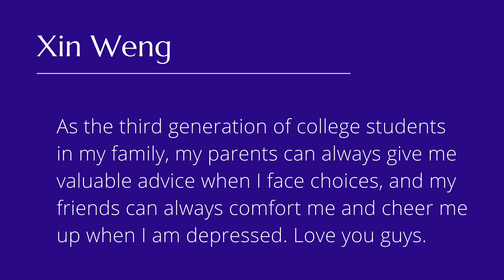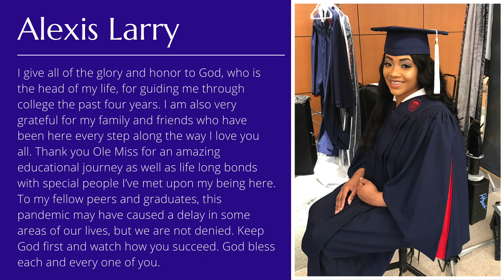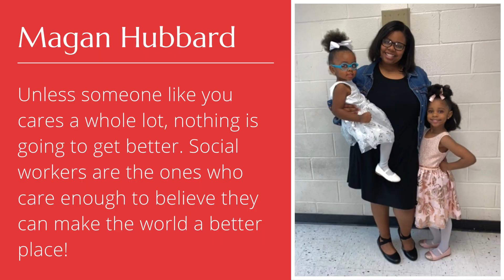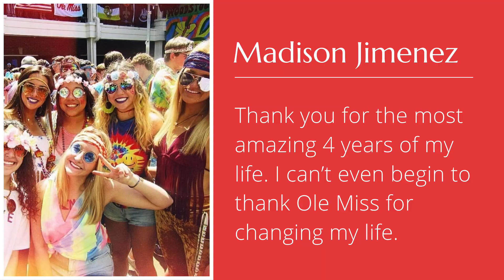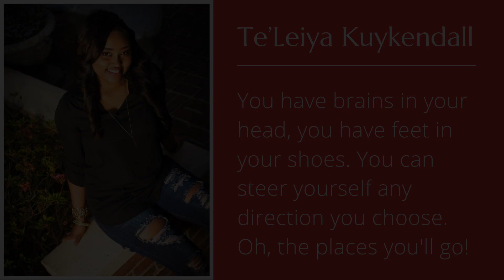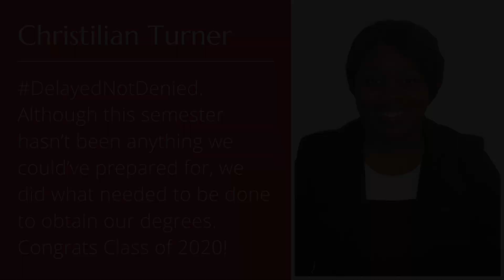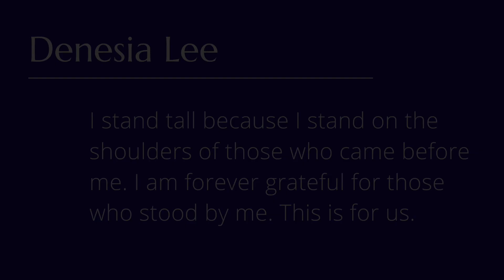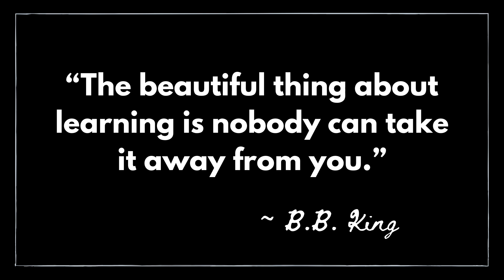2020 Celebration of Scholars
The 2020 Center for Inclusion Celebration of Scholars is an opportunity for the university community to come together virtually and honor 2020 graduates 1) with underrepresented racial and ethnic identities and/or 2) who identify as LGBTQIA+, and/or 3) have been student leaders in CICCE programs, organizations, or initiatives.